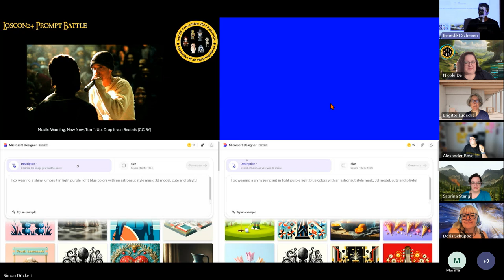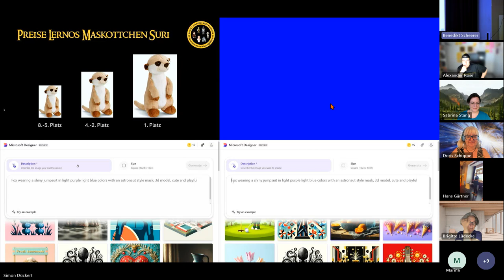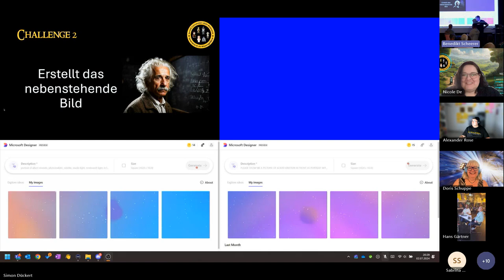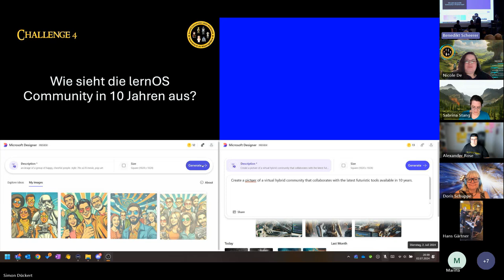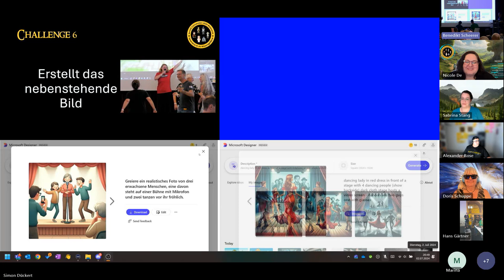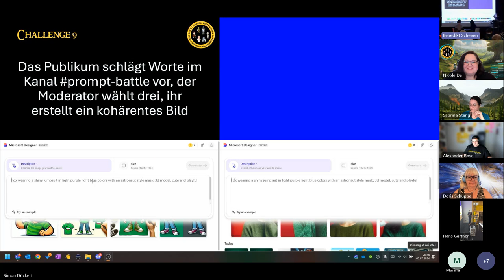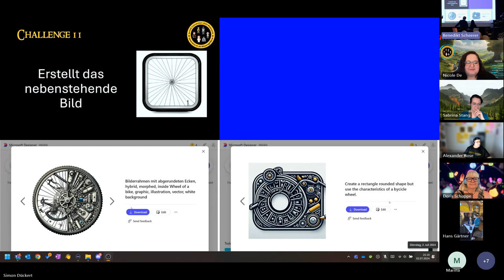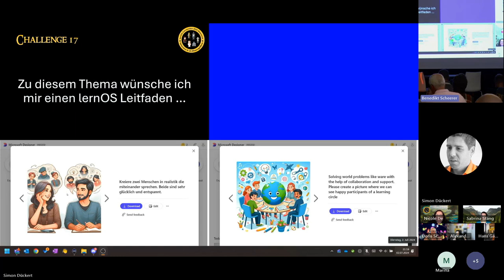loscon24 Prompt Battle (loscon24)